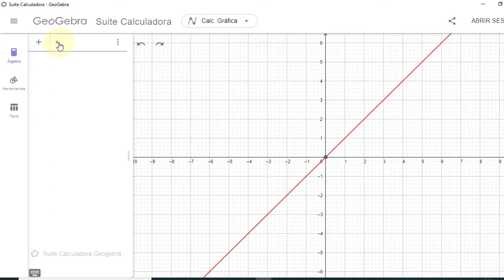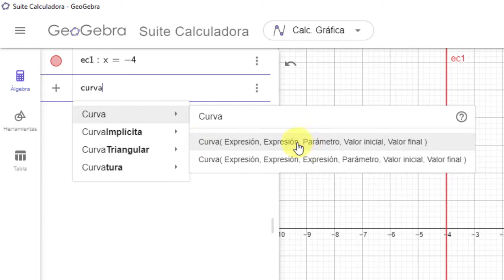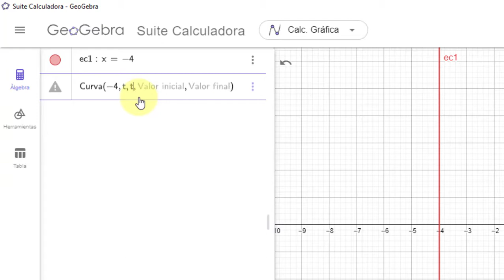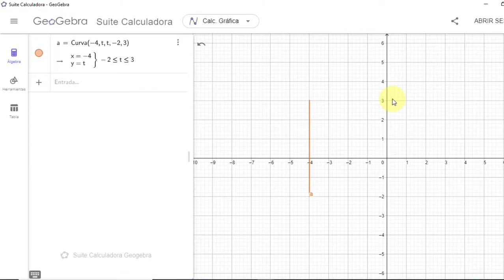GeoGebra | Graficar funcion lineal (Linea recta) vertical por partes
Te muestro como se grafica una funcion lineal o linea recta vertical por partes en GeoGebra